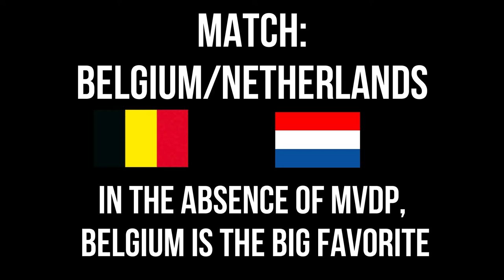TEASER CYCLO-CROSS EUROPEAN CHAMPIONSHIPS 2020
Who will succeed Mathieu VABDER POEL for the title of European cyclo-cross champion 2020. In the absence of MVDP and WOUT VAN AERT, the Pauwels-Bingoal team is the favorite between: ELI ISEBYT- MICHAEL VANTHOURENHOUT - LAURENS SWEECK.

 The YOUTUBE Vélo Decouverte Classique Flandrienne channel has been deleted, here is the new YOUTUBE channel which replaces the old one: Cycling Flanders Cross.